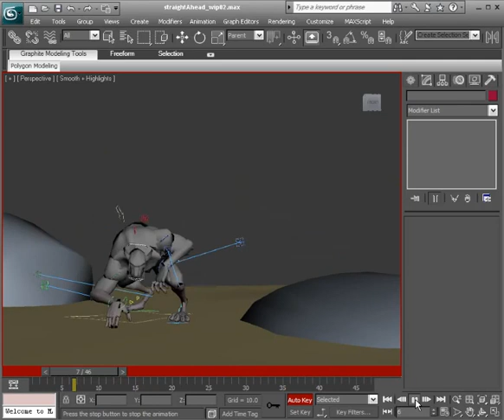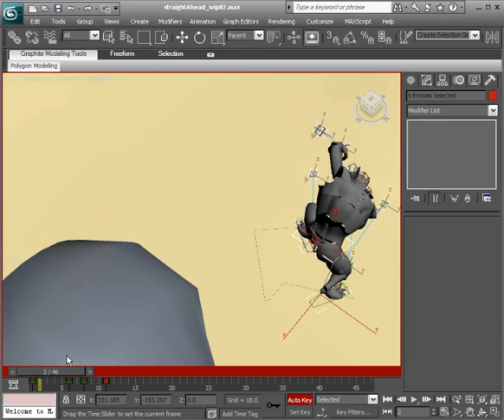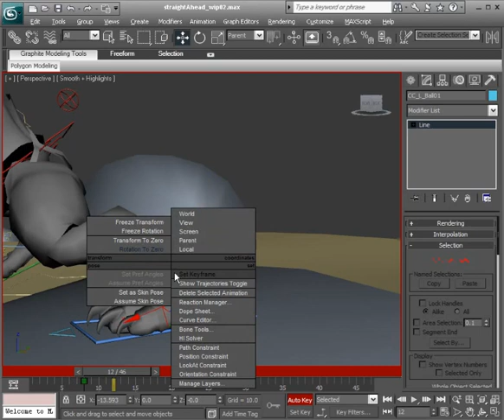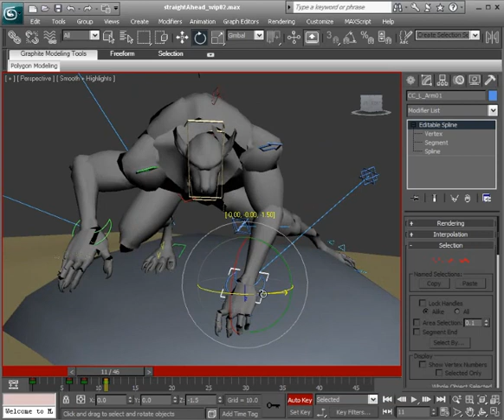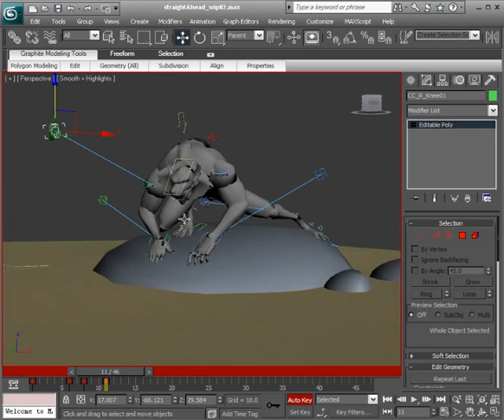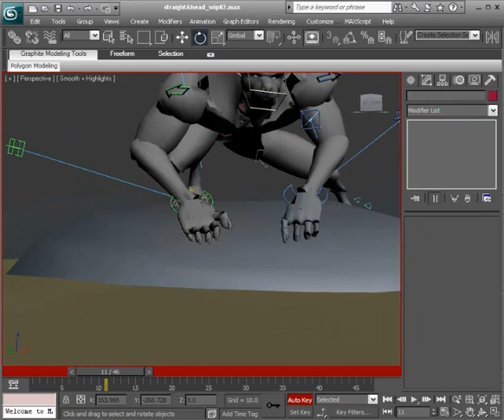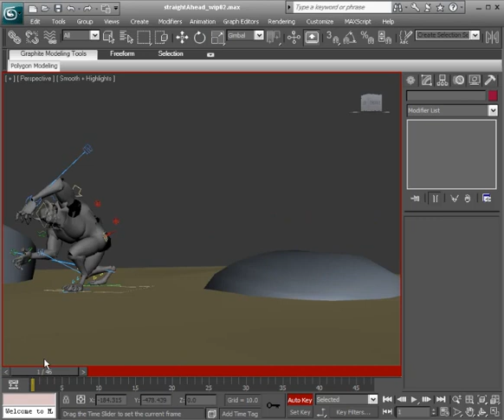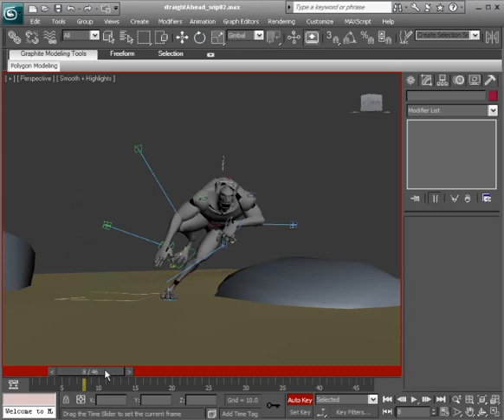6 Concluding the Straight Ahead animation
Pose to Pose and Straight Ahead